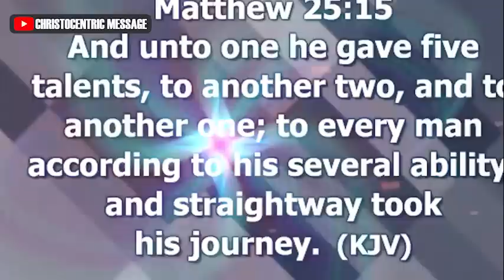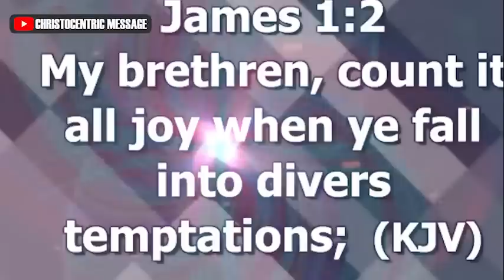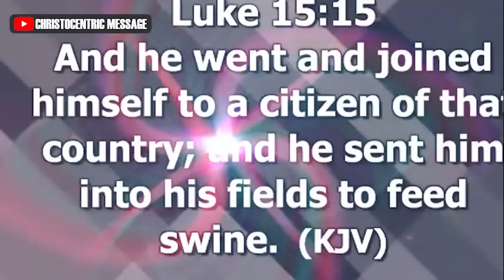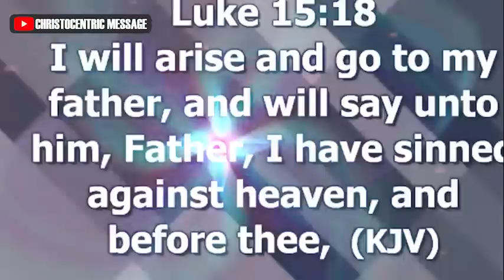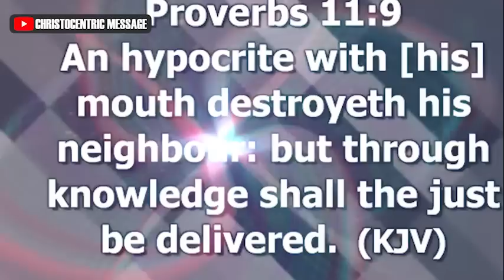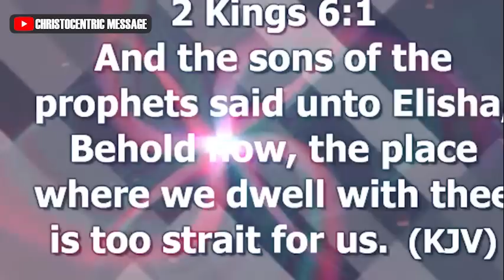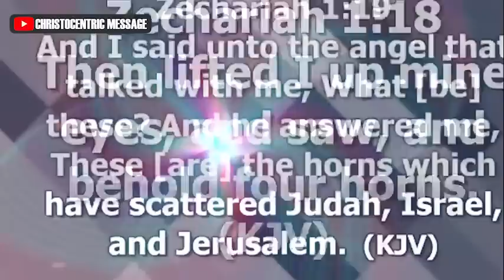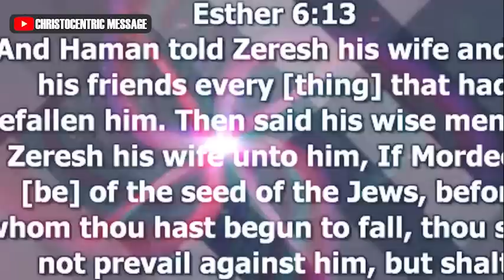HOW TO ALWAYS CONQUER TRIALS AND TEMPTATIONS OF LIFE - APOSTLE JOSHUA SELMAN